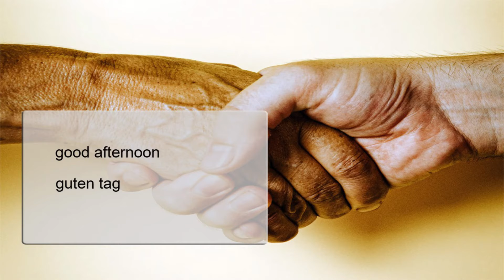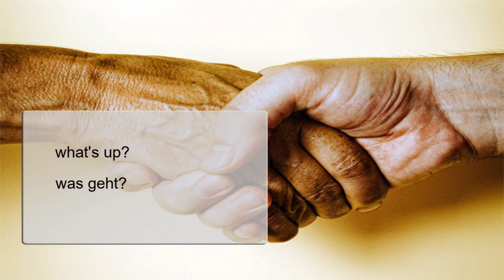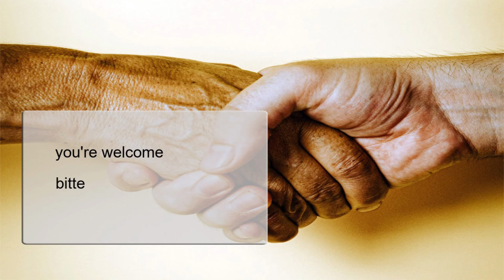Englisch lernen, Wortschatz, Grüße und höfliche Ausdrücke